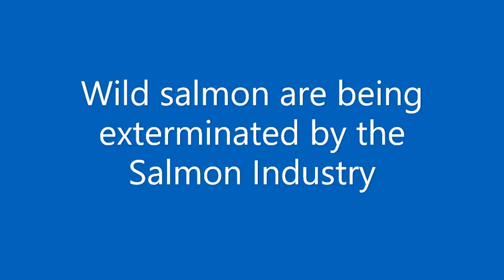Salmon People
Wild salmon are being exterminated by an industry that seems to have no limits to its destruction of our world, our seas. The farmed salmon pour double the amount of sewage into the sea as the human population of Norway. There are few jobs in this mechanized industry. It is just flooding the over-filled pockets of the super-rich. This video is from Artivism in Extinction Rebellion Norway.